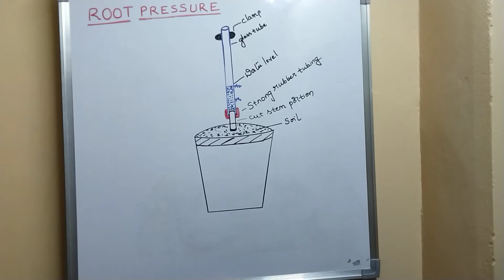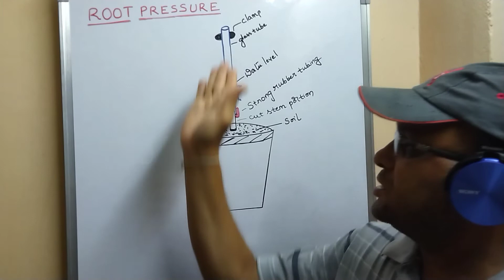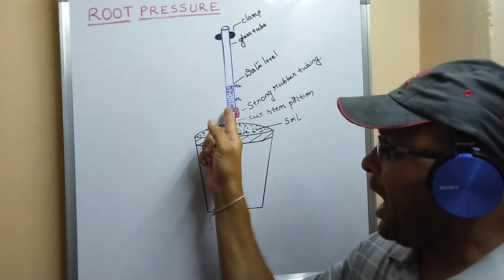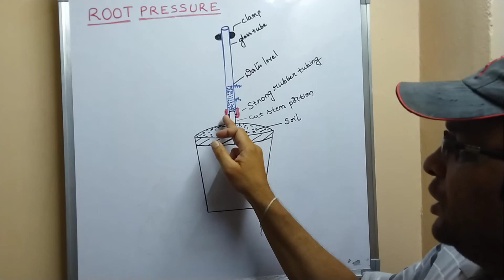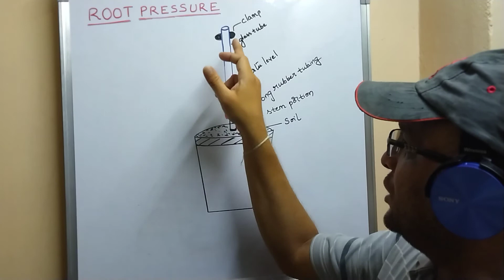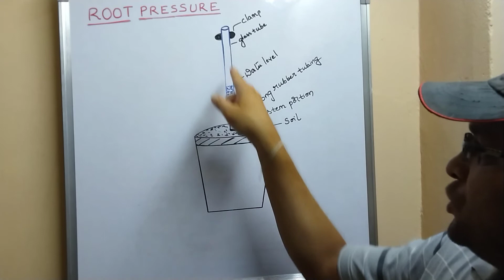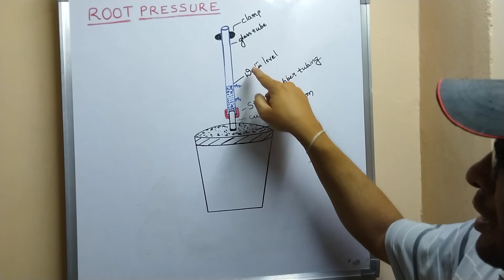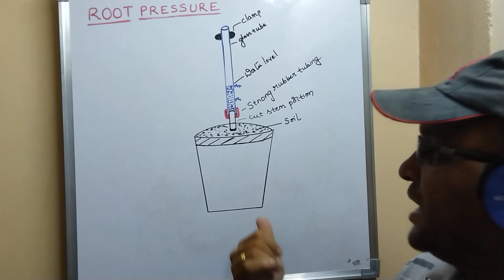ROOT PRESSURE NCERT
ROOT PRESSURE